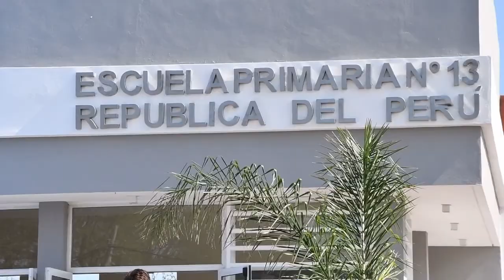Inauguración de la Escuela N° 13 "República del Perú" en el Barrio Punta Taitalo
Director Mario Fabaro